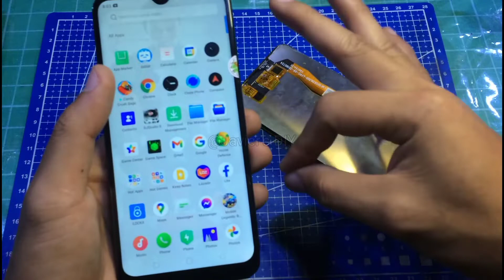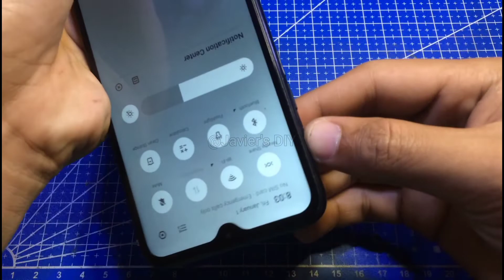REALME C2 LCD REPLACEMENT | Javier's DIY